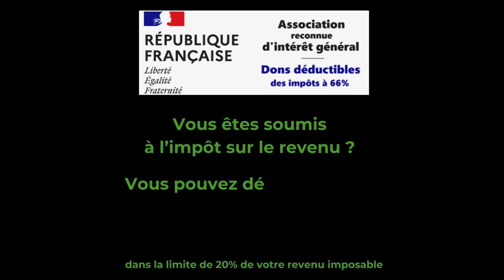2023 Campagne Don #4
Merci de soutenir votre radio associative du Charolais Brionnais.

En faisant un don, vous pouvez avoir une déduction d'impôts de 66% du montant de votre don !